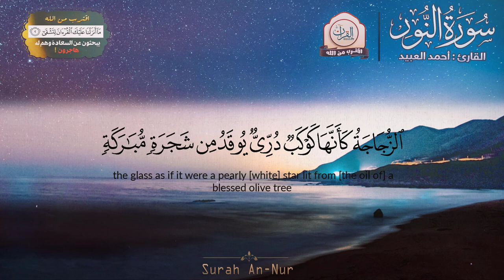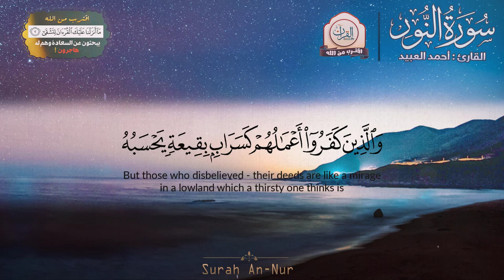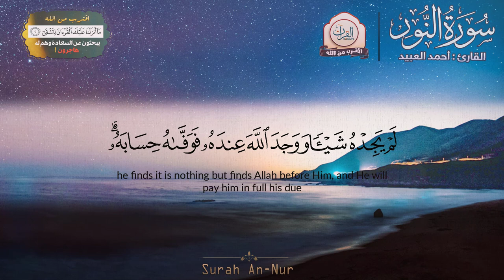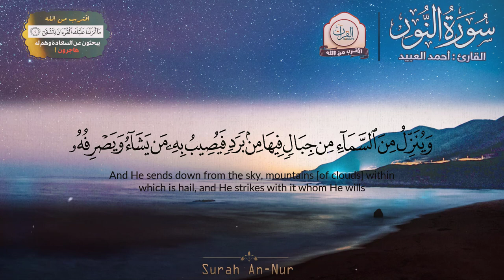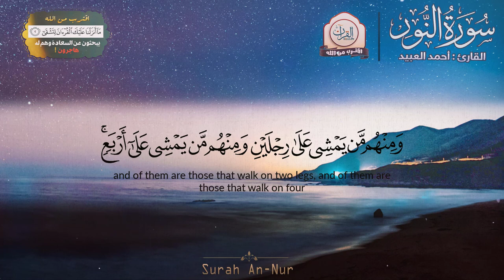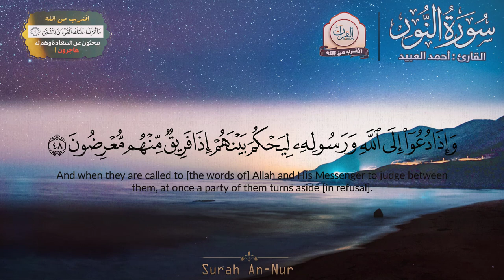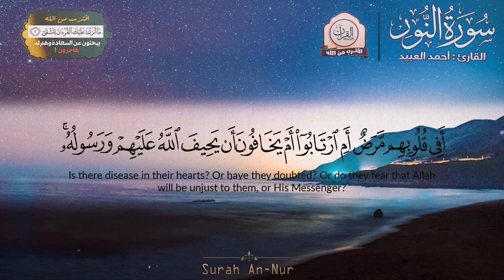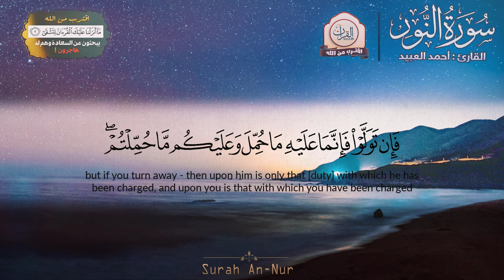اللَّهُ نُورُ السَّمَاوَاتِ وَالأرْضِ " أجمل تلاوة للقارئ أحمد العبيد " 💛 Surah An-Nur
سورة : النور - Surah al noor
القارئ : أحمد العبيد - Ahmad mohammed alobied

تلاوة راائعه ونديه لسورة غافر للشيخ أحمد العبيد استمتع
سورة مريم كاملة - القارئ أحمد العبيد .. تلاوة رائعة مناظر من الفضاء | فيديو عالي الجودة HD
تلاوة مريحة تحلق بك في سماء الطمأنينة - بصوت القارئ أحمد العبيد
الليلة الثالثة .. عراقية مع الدعاء القارئ أحمد العبيد  رمضان 1441هـ
تلاوة روحانيّة من فجر يوم عرفة | القارئ أحمد العبيد
احمد العبيد - الصوت الشجي تلاوة من أجمل ماسمعت الله الذي جعل لكم الأرض قرارا والسماء بناء .